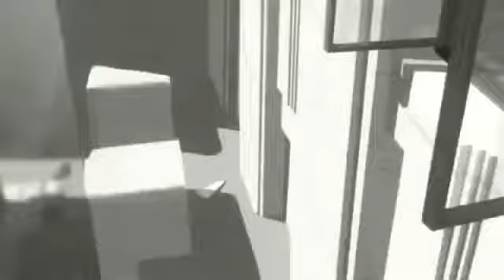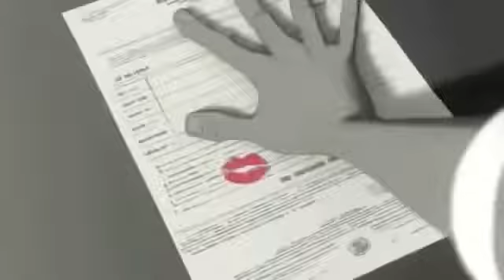جربت حضي بكل حاجة وحضي لسا ماجاش💔 مقطع جميل جدا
جربت حضي